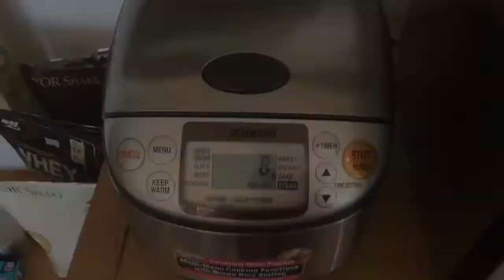Vlog12/Eat To Be Fit/Cesta Na Stage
The Thursday 15th of March busyday, but I do. still Loving You* @monika_jichova
COCO BROWNIES - COCONUT PIZZA - MOTIVATION